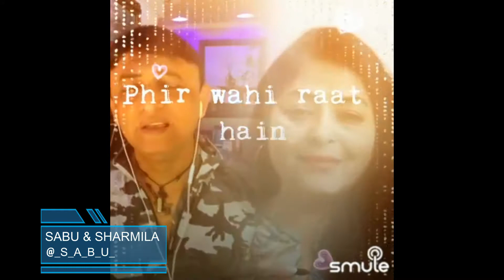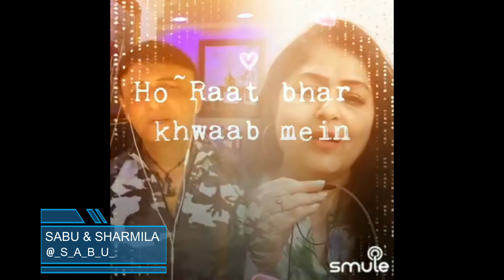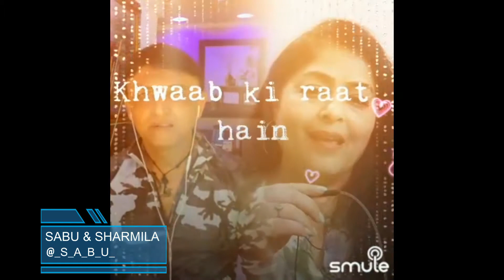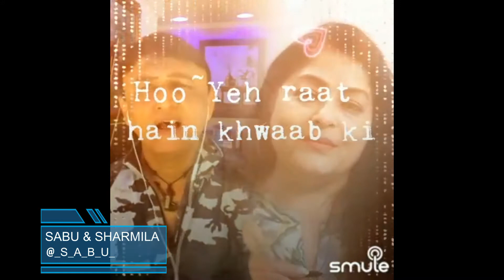Phir Wohi Raat Hai By SabuThomas and SharmilaZutshi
Singer(s)

“Phir Wohi Raat Hai”, is a beautiful song from the movie, "Ghar", composed by the Music Director R. D. Burman and sung by the musical legend Kishore Kumar. This movie was released in 1978 and this song was super popular from then till this date.

Song Lyrics:-

Phir wahi raat hain
Hmm hmm hmm
Khwaabo ki
Raat bhar khwaab mein
Dekha karenge tumhe

Masoom si neend
Mein jb koi sapna chale
Humko bula lena tum
Palko ke parde tale
Yeh raat hain khwaab
Ki khwaab ki raat hain
Khwaabo ki

Kaanch ke khwaab hain
Aankhon mein chubh jayenge
Palko mein le na inhe
Aankho mein rut jayenge
Khwaabo ki
Dekha karenge tumhe
Raat hain raat hain.